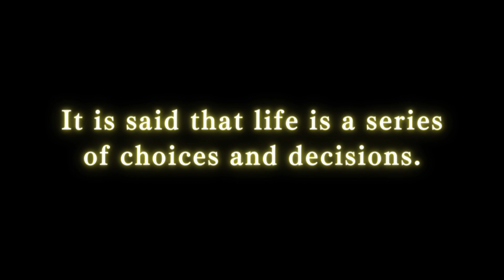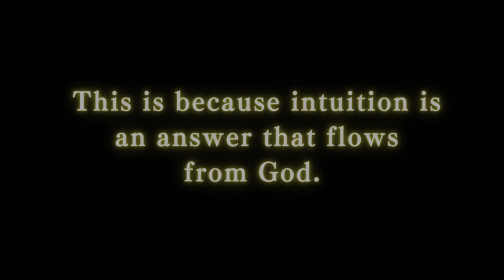【Recitation】Guiding Principles for Day15 #04／Daily Guiding Principles Written by Masami Saionji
■This is a video of a reading from the book  "Daily Guiding Principles".

■God and Man: Guideposts for Spiritual Peace and Awakening (English Edition)
Written by Masahisa Goi

■God and Man: Guideposts for Spiritual Peace and Awakening (English Edition) Kindle